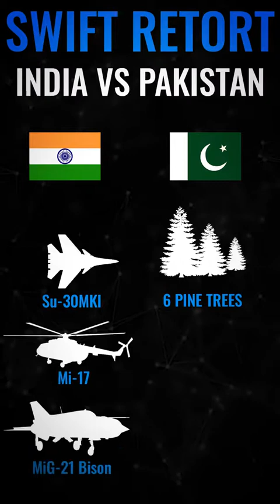Operation Swift Retort and Indian False Flag